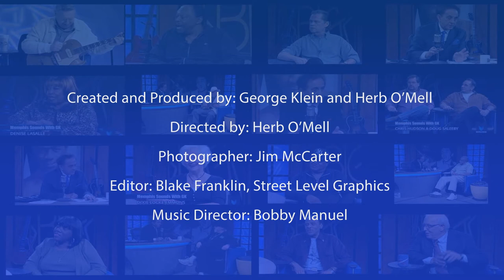George Klein's Memphis Sounds with Willie B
Aired September 2009